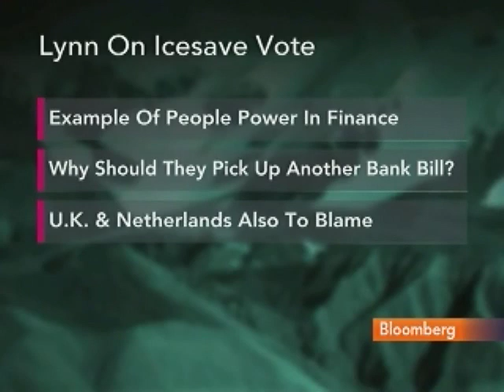Lynn Says Icelanders Should Tell U.K. to `Take A Hike'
March 2 (Bloomberg) -- Bloomberg columnist Matthew Lynn talks about the Icelandic vote on paying back the U.K. and the Netherlands the so-called Icesave loan, needed to cover depositor losses at failed lender Landsbanki Islands hf.
     He speaks with Rishaad Salamat and Francine Lacqua in London.